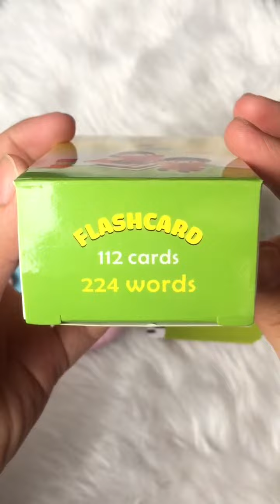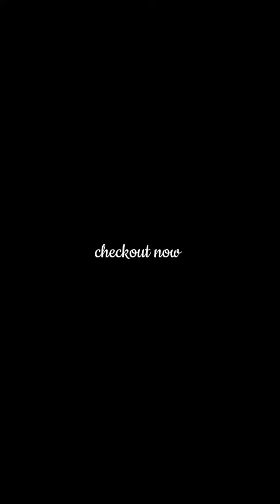EDUCATIONAL TOY FOR TODDLER | MACHINE CARD READER | TIKTOK FINDS | Nana Jane & Hayley